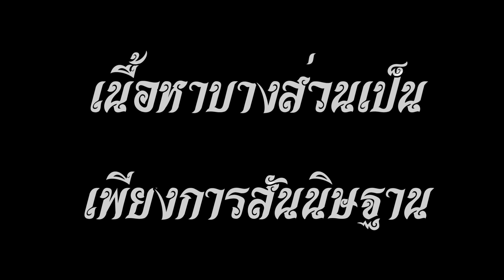[Minecraft] อุโบสถวัดบางกุ้ง จ.สมุทรสงคราม